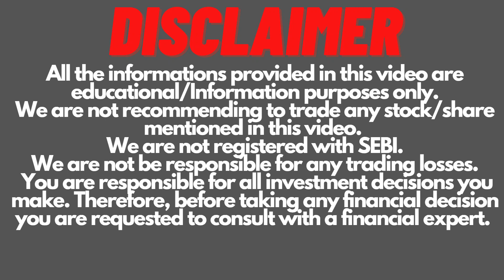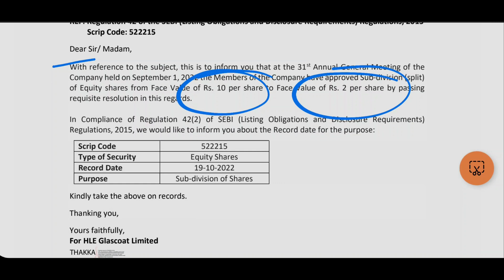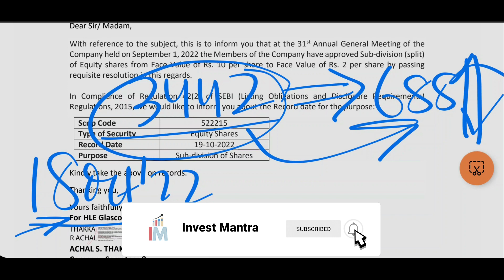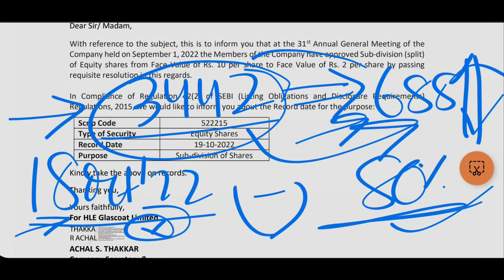HLE Glascoat Share Split Record Date | HLE Glascoat Share Latest News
HLE Glascoat Share Split Record Date Fixed@CAAmitSharma